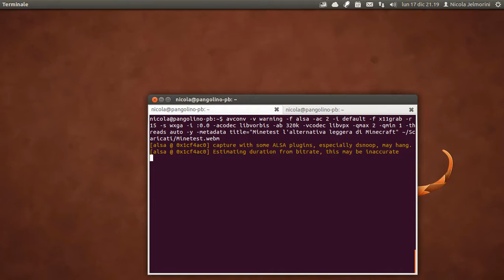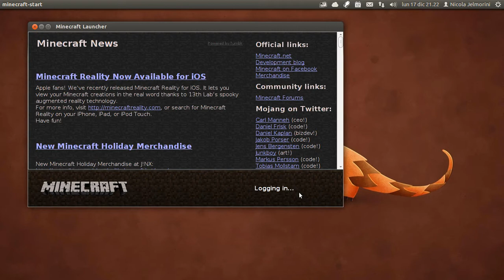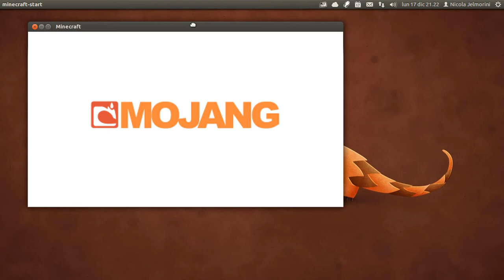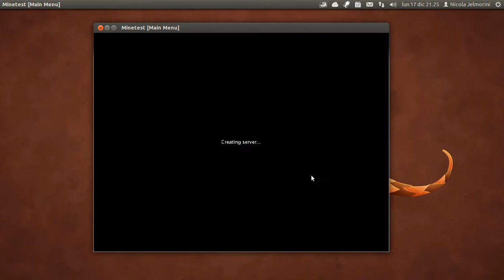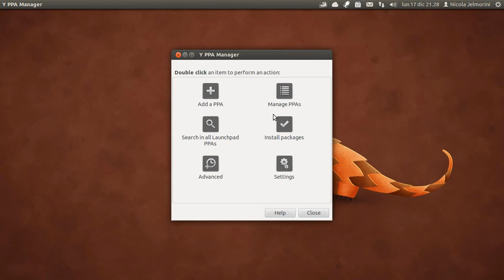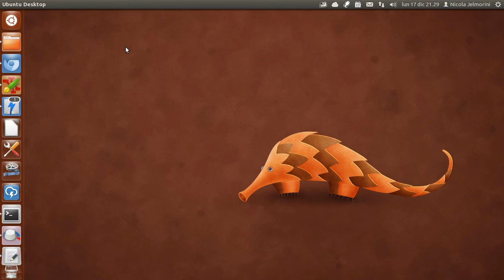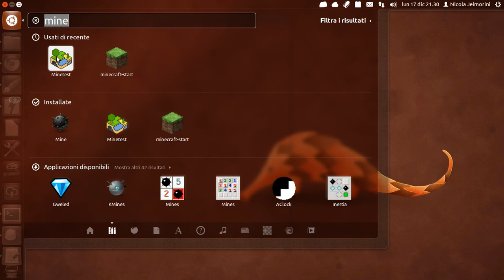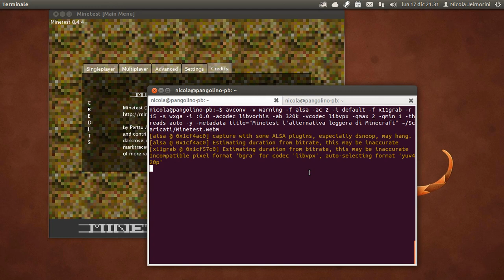Minetest l'alternativa leggera di Minecraft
NOTA: nel video si vede a scatti anche Minetest, ma è solo perché stavo registrando. In realtà è molto più fluido di quanto non si veda qui.

Se vi piace giocare a Minecraft, ma non avete a disposizione un PC sufficientemente potente, allora potete provare Minetest, l'alternativa open source e gratuita decisamente più leggera.
Minecraft è programmato in Java, mentre Minetest in C++ e la differenza è abissale come potete vedere dal mio video.

Per installare l'ultima versione in sviluppo di Minetest dovete aggiungere questo PPA ai vostri repository: